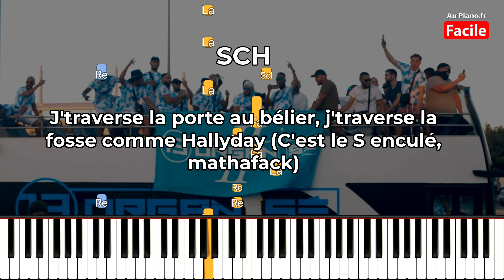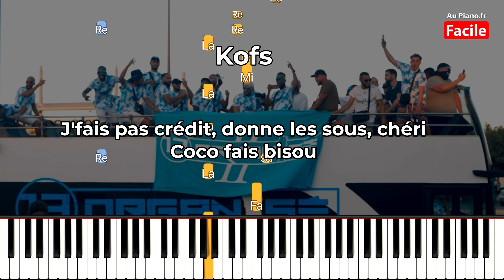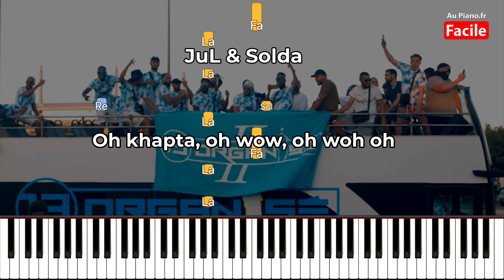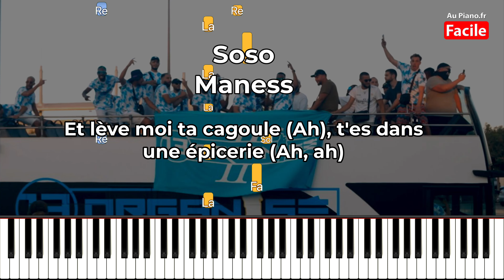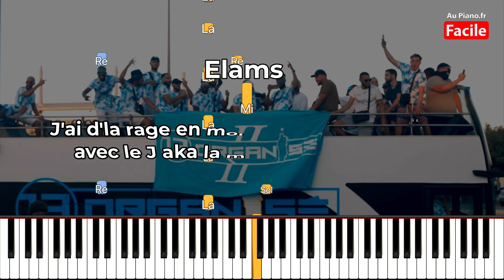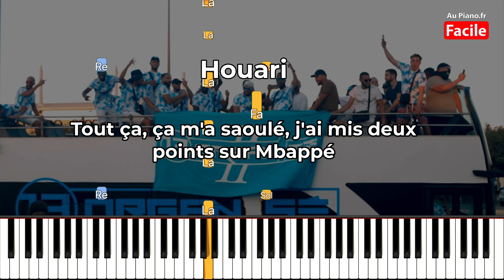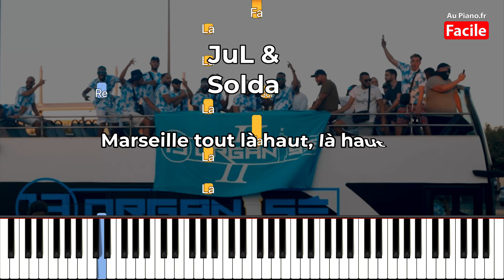Bande Organisée 2 - Piano Cover RAP INSTRU 2024 Musique Paroles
Piano Rap Instrumental lourd de Bande Organisée 2 avec SCH, Kofs, JuL, Alonzo, Naps, Soso Maness, Elams, Solda, Houari